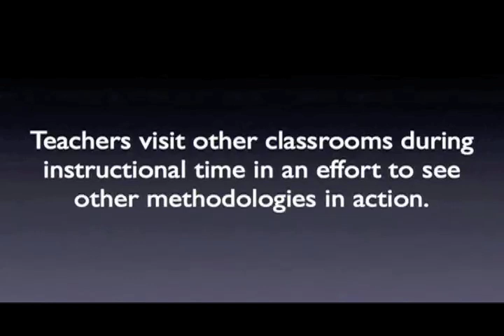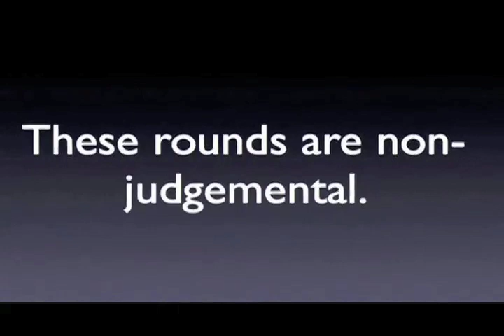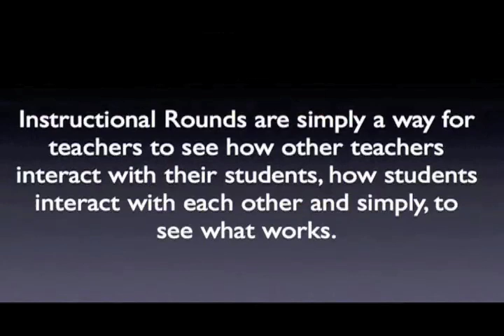Instructional Rounds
Some incredible educators made presentations on Thursday 3/8/12 at our Board of Education meeting.  Their goal was to highlight all of the work being done in Quantum Learning, common assessments, curriculum development, and instructional rounds. We were treated to a wonderful presentation on instructional rounds by Janet Greve and Edgardo Vazquez of McGinnis.  They included a Power Point and video, created by Lindsey Tisch and Christopher Dobrowolski, also of McGinnis.  We learned just how powerful it is when teachers share their work by opening up the classroom doors. The real Gem, is how teachers across the district are embracing all of the things we are doing to improve learning for our children.  In just a short period of time, together we are transforming educational practice in Perth Amboy Public Schools.